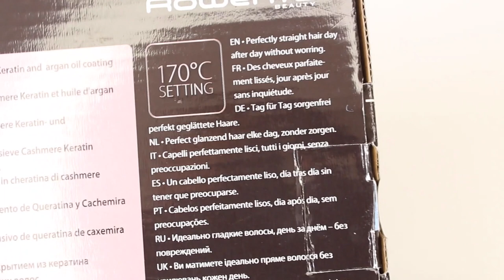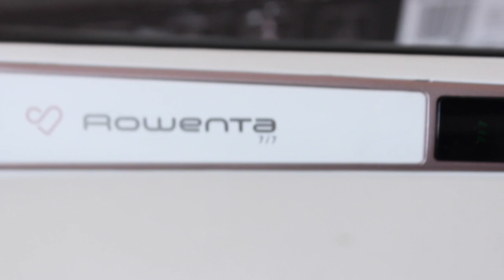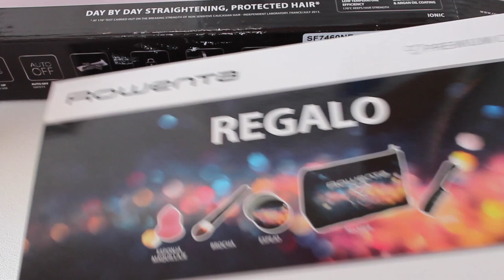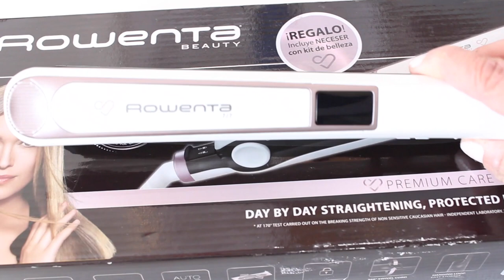MI PLANCHA DE CABELLO ROWENTA PREMIUM CARE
Hoy les enseño uno de mis regalos de navidad. Mi nueva plancha de cabello Rowenta premium Care 7/7.  Si quieres ver características y como se comporta en el alisado quédate a ver el este video.

Rowenta premium care 7/7
En Amazon

Eso es todo por hoy muchísimas gracias por verme y por quedarte aquí en el canal.

*** Muchas gracias por verme y por tomar de tu tiempo para ver mis videos. Esto de hacer videos y compartir DIY y otros temas con vosotros me encanta. No duden en compartir conmigo cualquier tema que mas o menos sea de la temática del canal.

*** También decirles que yo mismo hago mis videos y los edito con mucho esfuerzo, trato de hacer lo mejor posible y con los recursos que están a mi alcance. ¡Espero mejorarlos!. Siempre buscando el respeto hacia las persona que me siguen y hacia servidora. Cualquier comentario ofensivo ó vulgar será borrado.

*** Dadas las nuevas políticas de Youtube este 2018. Porque youtube poco va a compartir los videos de los canales de pequeños creadores como servidora.